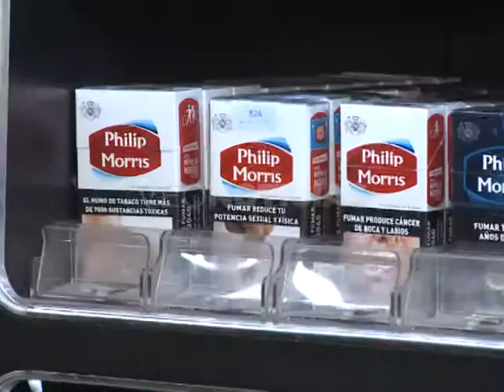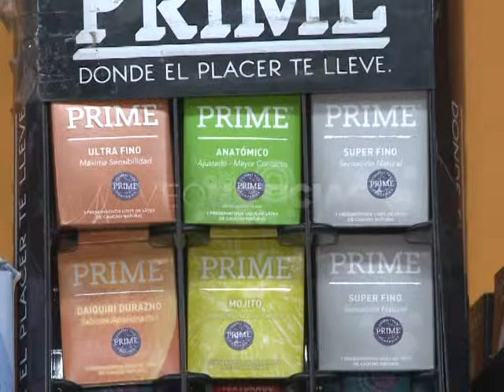ANDREA RUÍZ - POLIRRUBROS Y ALMACENES